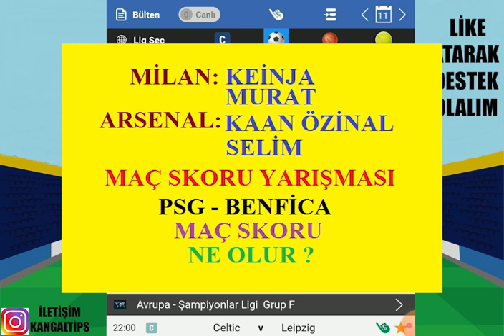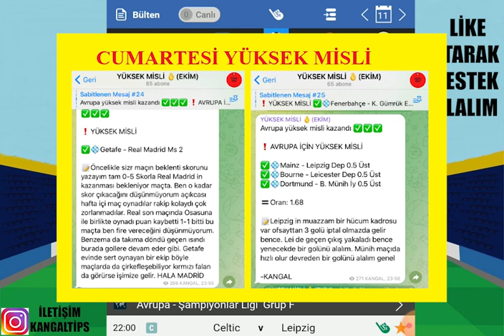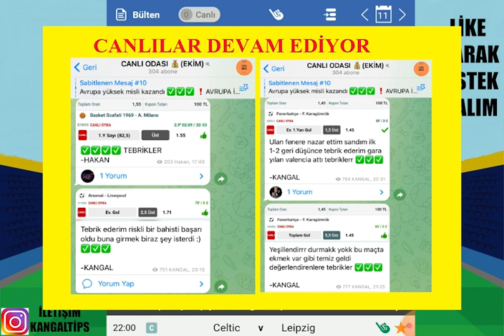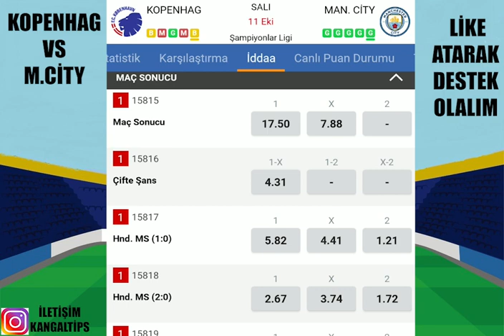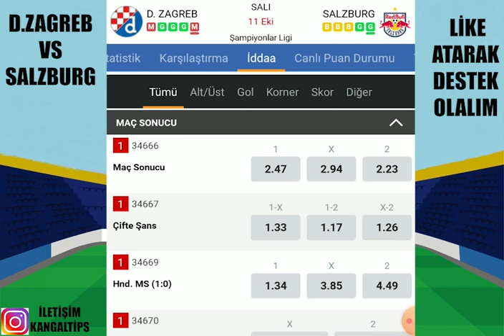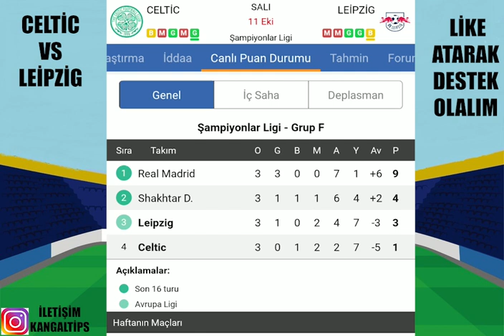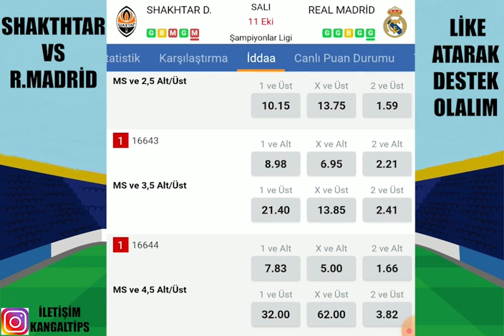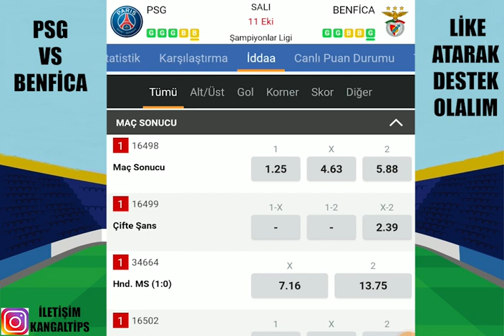KASALARI DOLDURMAYA DEVAM ! UCL.. 11 EKİM 2022 İDDAA TAHMİNLERİ